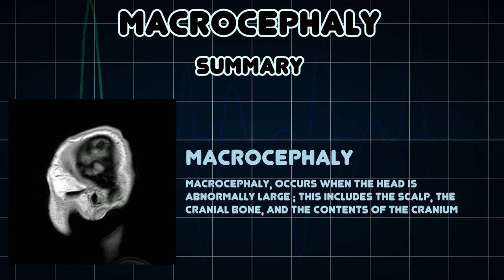Macrocephaly (Medical Condition)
Symptoms, risk factors and treatments of Macrocephaly (Medical Condition)

Macrocephaly, occurs when the head is abnormally large ; this includes the scalp, the cranial bone, and the contents of the cranium